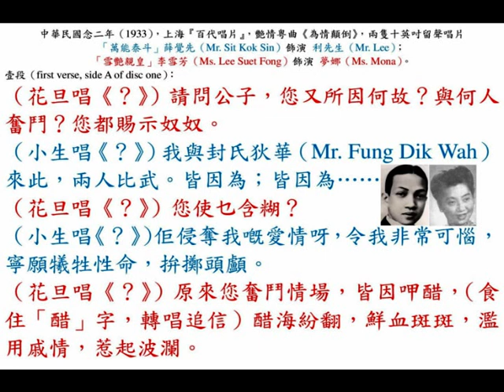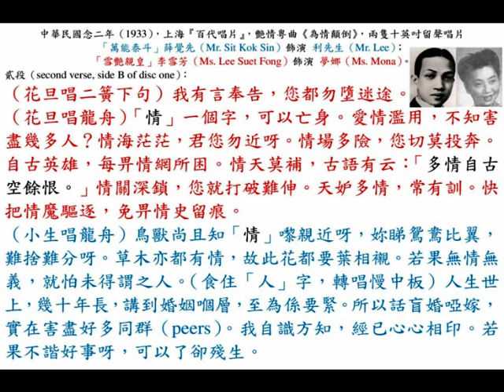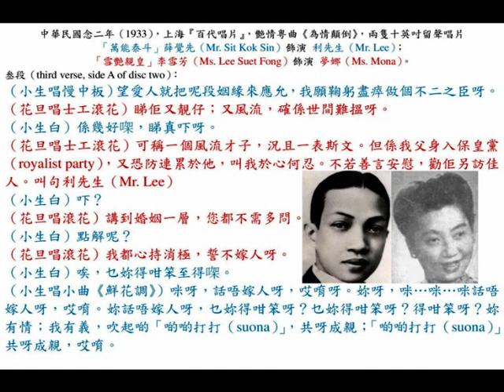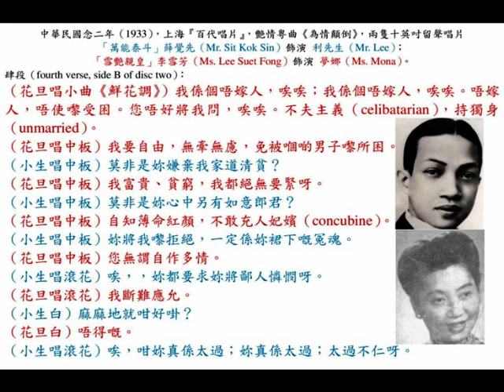薛覺先、李雪芳《為情顛倒》，中華民國念二年（1933），上海（Shanghai）『百代唱片（Pathe Record）』艷情粵曲。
◎中華民國念二年初期（early 1933），上海（Shanghai）『百代唱片（Pathe Records）』粵曲留聲唱片，第八期（eighth production）唱片目錄：
（壹）薛覺先、李雪芳《為情顛倒》，兩張；
（貳）薛覺先《無敵王孫》，一張；
（叁）譚秉庸、鍾卓芳《大粒煙得勝》，一張；
（肆）陳皮、鍾卓芳《風流皇帝》，一張；
（伍）李瑞青、梁淑卿《好過舊時》，兩張；
（陸）白駒榮、羅慕蘭《高君保私探營房》，兩張；
（柒）白玉堂靚南、關影憐《醉世骨子裏》，兩張；
（捌）羅慕蘭《中國女皇帝》， 一張；
（玖）陳恭鸞、倩影儂《百子千孫》，兩張；
（拾）靚雪秋、呂文成《斬龍別師》之《洞房》，兩張。

◎中華民國念二年初期（early 1933），上海（Shanghai）『百代唱片（Pathe Record）』，艷情粵曲（Cantonese erotic song）《為情顛倒》，兩隻十英吋古董留聲唱片（two 10 inches antique gramophone records），「萬能泰斗」薛覺先（Mr. Sit Kok Sin）飾演 利先生（Mr. Lee）；「雪艷親皇」李雪芳（Ms. Lee Suet Fong）飾演 夢娜（Ms. Mona）。

壹段（first verse, side A of disc one）：
（花旦唱二簧）請問公子，您又所因何故？與何人奮鬥？您都賜示奴奴。
（小生唱二簧）我與封氏狄華（Mr. Fung Dik Wah）來此，兩人比武。皆因為；皆因為……
（花旦唱二簧）您使乜含糊？
（小生唱二簧）佢侵奪我嘅愛情呀，令我非常可惱，寧願犧牲性命，拚擲頭顱。
（花旦唱二簧）原來您奮鬥情場，皆因呷醋，（食住「醋」字，轉唱追信）醋海紛翻，鮮血斑斑，濫用戚情，惹起波瀾。

貳段（second verse, side B of disc one）：
（花旦唱二簧下句）我有言奉告，您都勿墮迷途。
（花旦唱龍舟）「情」一個字，可以亡身。愛情濫用，不知害盡幾多人？情海茫茫，君您勿近呀。情場多險，您切莫投奔。自古英雄，每畀情網所困。情天莫補，古語有云：「多情自古空餘恨。」情關深鎖，您就打破難伸。天妒多情，常有訓。快把情魔驅逐，免畀情史留痕。
（小生唱龍舟）鳥獸尚且知「情」嚟親近呀，妳睇鴛鴦比翼，難捨難分呀。草木亦都有情，故此花都要葉相襯。若果無情無義，就怕未得謂之人。（食住「人」字，轉唱慢中板）人生世上，幾十年長，講到婚姻嗰層，至為係要緊。所以話盲婚啞嫁，實在害盡好多同群（peers）。我自識方知，經已心心相印。若果不諧好事呀，可以了卻殘生。

叁段（third verse, side A of disc two）：
（小生唱慢中板）望愛人就把呢段姻緣來應允，我願鞠躬盡瘁做個不二之臣呀。
（花旦唱士工滾花）睇佢又靚仔；又風流，確係世間難搵呀。
（小生白）係幾好㗎，睇真吓呀。
（花旦唱士工滾花）可稱一個風流才子，況且一表斯文。但係我父身入保皇黨（royalist party），又恐防連累於他，叫我於心何忍。不若善言安慰，勸佢另訪佳人。叫句利先生（Mr. Lee）
（小生白）吓？
（花旦唱滾花）講到婚姻一層，您都不需多問。
（小生白）點解呢？
（花旦唱滾花）我都心持消極，誓不嫁人呀。
（小生白）唉，乜妳得咁笨至得㗎。
（小生唱小曲《鮮花調》）咪呀，話唔嫁人呀，哎唷呀。妳呀，咪…咪…咪話唔嫁人呀，哎唷。妳話唔嫁人呀，乜妳得咁笨呀？乜妳得咁笨呀？得咁笨呀？妳有情；我有義，吹起啲「啲啲打打（suona）」，共呀成親；「啲啲打打（suona）」共呀成親，哎唷。

肆段（fourth verse, side B of disc two）：
（花旦唱小曲《鮮花調》）我係個唔嫁人，唉唉；我係個唔嫁人，唉唉。唔嫁人，唔使嚟受困。您唔好將我問，唉唉。不夫主義（celibatarian），持獨身（unmarried）。
（花旦唱中板）我要自由，無牽無慮，免被嗰啲男子嚟所困。
（小生唱中板）莫非是妳嫌棄我家道清貧？
（花旦唱中板）我富貴、貧窮，我都絕無要緊呀。
（小生唱中板）莫非是妳心中另有如意郎君？
（花旦唱中板）自知薄命紅顏，不敢充人妃嬪。
（小生唱中板）妳將我嚟拒絕，一定係妳裙下嘅冤魂。
（花旦唱滾花）您無謂自作多情。
（小生唱滾花）唉，，妳都要求妳將鄙人憐憫呀。
（花旦唱滾花）我斷難應允。
（小生白）麻麻地就咁好啩？
（花旦白）唔得嘅。
（小生唱滾花）唉，咁妳真係太過；妳真係太過；太過不仁呀。